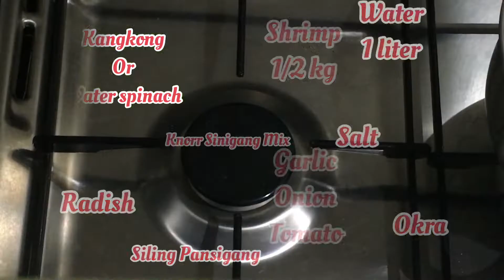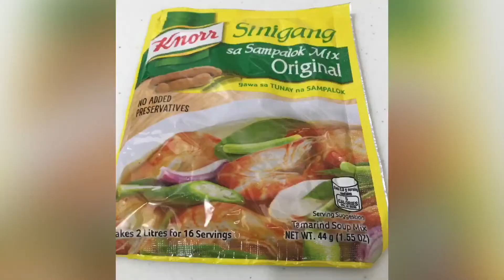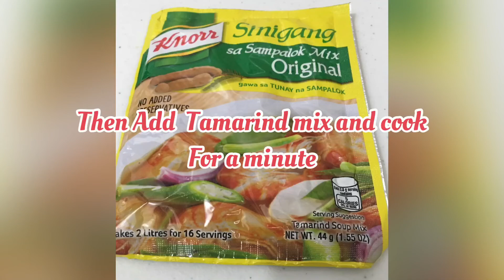Sinigang na Hipon Filipino Style (#15) | Michell Sergio Vlog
howtoCookSinigangnaHipon SinigangnaHipon# FilipinoStyleSinigangnaHipon#michellsergiovlog#specialSinigangnaHipon

INGREDIENTS:

1/2 Shrimp (cleaned)
1 big Onion (quartered)
1 big Tomato (quartered)
4 pcs Garlic (diced)
1 Big White Radish (Sliced)
1 Bundle Kangkong or Water Spinach
2 pcs Long Chili Pepper
1 liter water
Tamarind mix
Salt or Fish Sauce

Hello Guy’z My name is Michell and Thank you so much for watching my video and please dont forget to Subscribe,like and hit the Bell🛎 icon to be updated my latest video thank you so much again and Godbless

fb page: YummyBake by Michell @michell.bedolido
fb Page htt://Fb.me/MichellSergiopage or @MichellSergiopage

//See  below links other Uploads videos on YT//